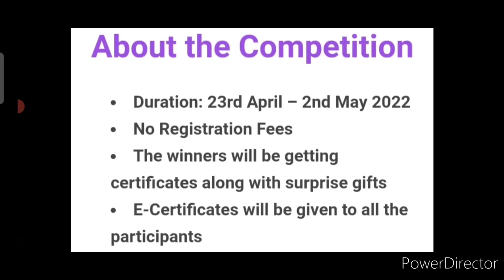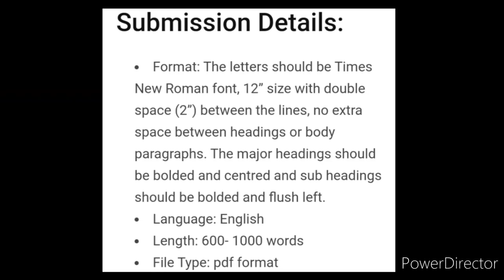Online Competition 2022🎁Free🆓Win Surprise Gifts🏆🥇Free Online Competition 2022 With Attractive Prizes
3 Best A4 size Drawing books set in affordable amount